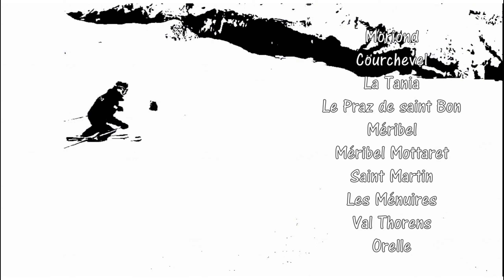Méribel, piste Choucas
La neige n'étant plus assez épaisse sur les pistes, celles-ci sont toutes gelées, ça ne vaut plus la peine de skier ... pour l'instant.
Vidéo sous titrée Français, Anglais, Italien, Allemand, Américain, Espagnol
Où sinon, sous Youtube, tapez 3 vallees tarentaise où jean max coutaz